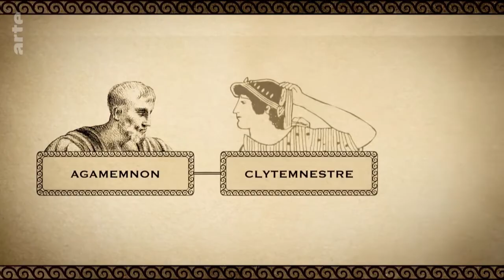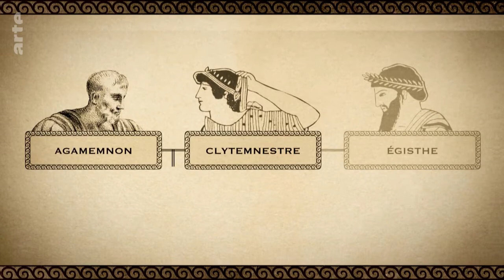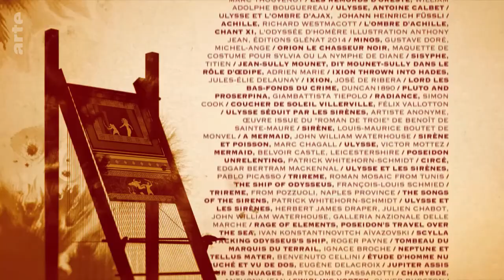Les grands mythes - L'Odyssée 06|10 Le chant des sirènes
Les grands mythes - L'Odyssée 07|10 Le châtiment de Zeus

L’Odyssée est une épopée grecque antique attribuée à l’aède Homère, qui l'aurait composée après l’Iliade, vers la fin du VIIIe siècle av. J.-C.. Elle est considérée, avec l’Iliade, comme l'un des deux « poèmes fondateurs » de la culture grecque antique et comme l’un des plus grands chefs-d’œuvre de la littérature mondiale.

L’Odyssée relate le retour chez lui du héros Ulysse, qui, après la guerre de Troie dans laquelle il a joué un rôle déterminant, met dix ans à revenir dans son île d'Ithaque, pour y retrouver son épouse Pénélope, qu'il délivre des prétendants, et son fils Télémaque. Au cours de son voyage sur mer, rendu périlleux par le courroux du dieu Poséidon, Ulysse rencontre de nombreux personnages mythologiques, comme la nymphe Calypso, la princesse Nausicaa, les Cyclopes, la magicienne Circé et les sirènes. L'épopée contient aussi un certain nombre d'épisodes qui complètent le récit de la guerre de Troie, par exemple la construction du cheval de Troie et la chute de la ville, qui ne sont pas évoquées dans l’Iliade. L’Odyssée compte douze mille cent neuf hexamètres dactyliques, répartis en vingt-quatre chants, et peut être divisée en trois grandes parties : la Télémachie (chants I-IV), les Récits d'Ulysse (chants V-XII) et la Vengeance d'Ulysse (chants XIII-XXIV).

L’Odyssée a inspiré un grand nombre d'œuvres littéraires et artistiques au cours des siècles, et le terme « odyssée » est devenu par antonomase un nom commun désignant un « récit de voyage plus ou moins mouvementé et rempli d'aventures singulières ».